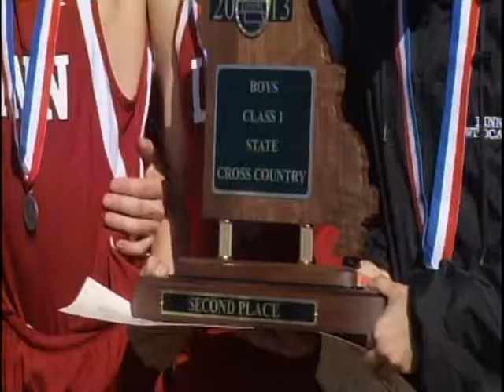Local Sports Report - November 10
Missouri football falls in the latest BCS rankings, while local cross country teams talk about their state championship seasons.

KRCG 13